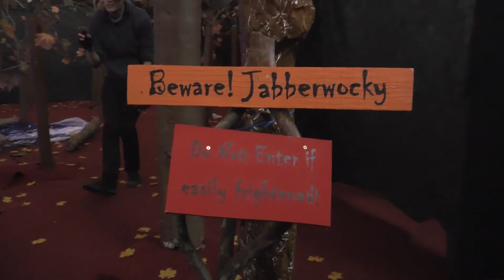News: The Alice Experience St Georges Hall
Now. the world as we know it is about to get curiouser and curiouser as the Lewis Carroll classic Alice's Adventures in Wonderland has come to life – inside St Georges Hall.
Christian arts group ‘In Another Place’  have created a walk through performance - The Alice Experience to celebrate the hundred and fifty year anniversary of the book.
Charlene Smith went to take a leap inside the rabbit hole….